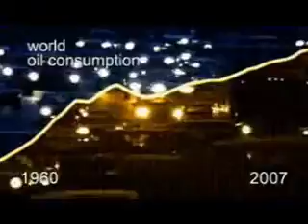Benedict Lee Future Car Video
This is the future cars trailer.